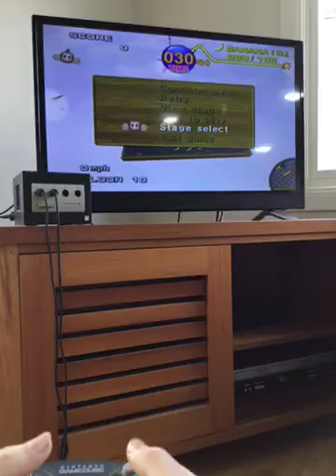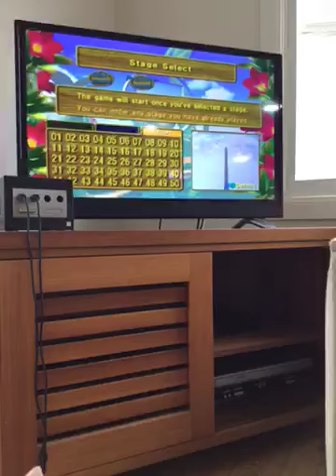Super Monkey Ball 1 Bonus Stages